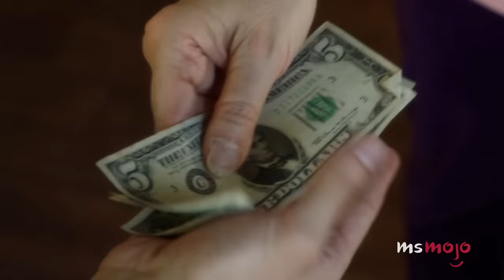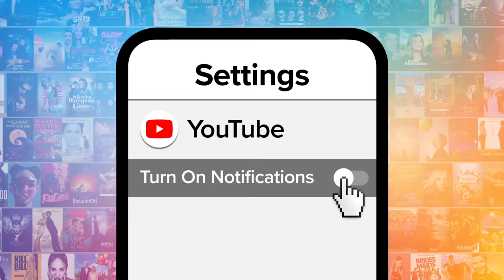Top 10 Funniest Young Sheldon Running Gags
These "Young Sheldon" running gags never get old. Welcome to MsMojo, and today we’re counting down our picks for the recurring jokes and motifs from this “The Big Bang Theory” prequel that have us laughing time and time again. Our countdown includes Missy's sass, Connie vs. George, Cooper family dinners, and more! What's YOUR favorite “Young Sheldon” recurring joke?

Top 10 Things About Young Sheldon That Make No Sense to a The Big Bang Theory Fan